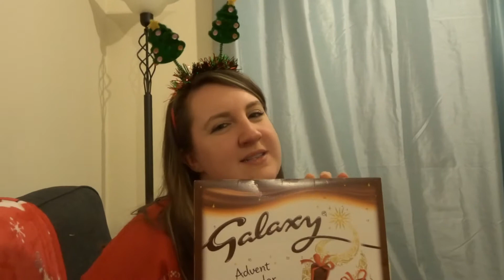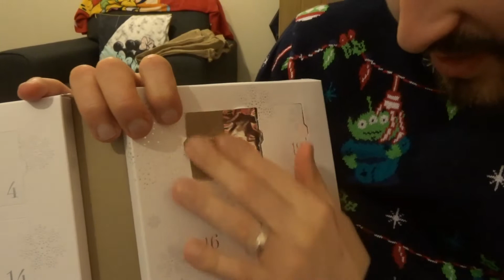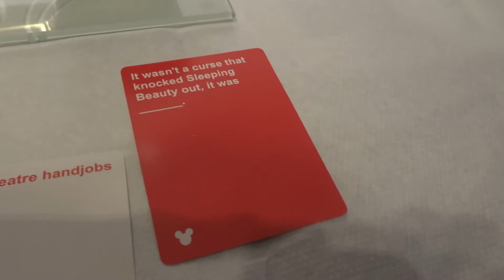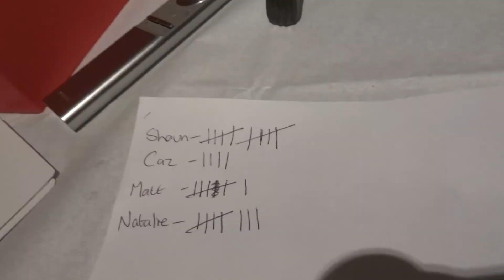Vlogmas 2019 - Day 1! Advent, Friends, Cards Against Disney!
Hello and welcome to our very first Vlogmas!

Join us in this one for some advent opening and a night of Cards Against Disney with our awesome friends, Shaun and Caroline from See Shaun Vlog! Not to mention a cameo from the legend that is King Dave and the little cutie that is Harley.